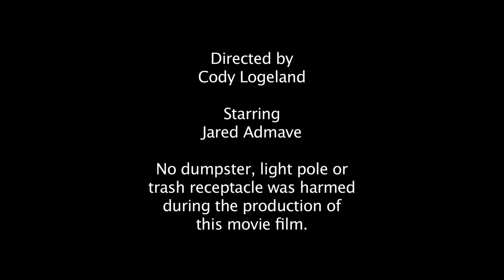Jared being a Dick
Jared escaped into the night without supervision. It took hours to find him and get him back into his cage.